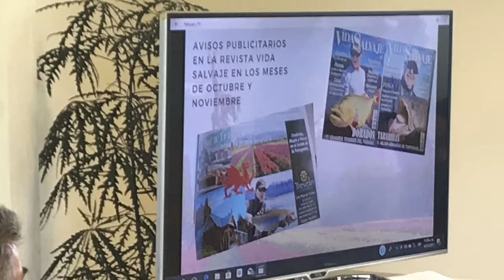Victor Yáñez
Parque de nieve en Trevelin